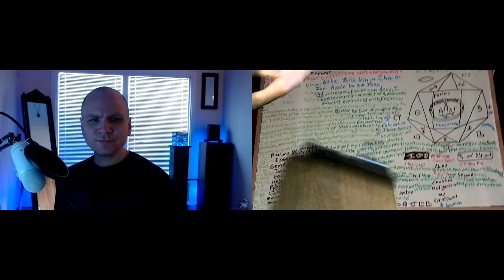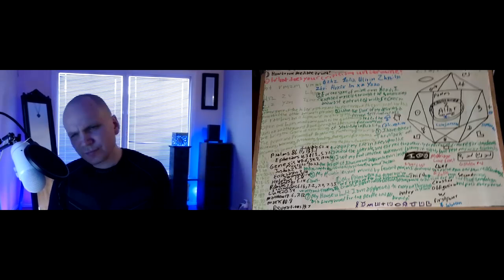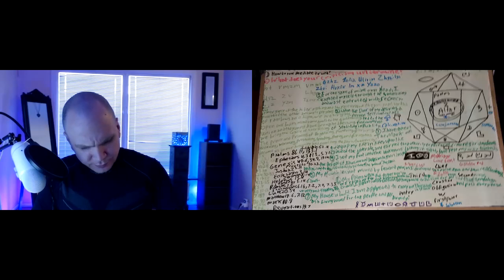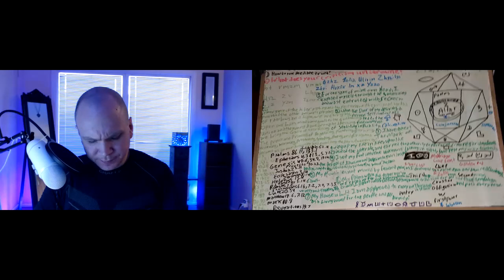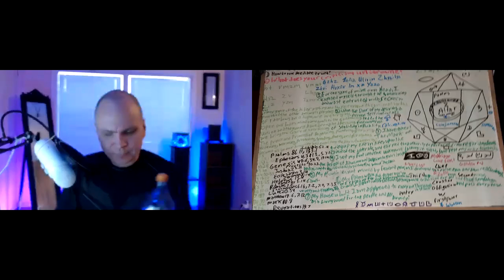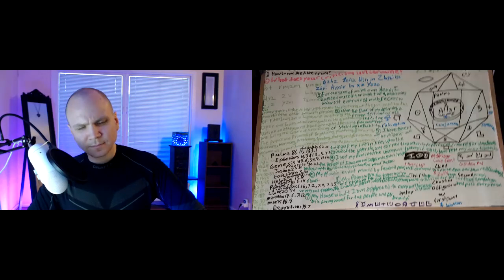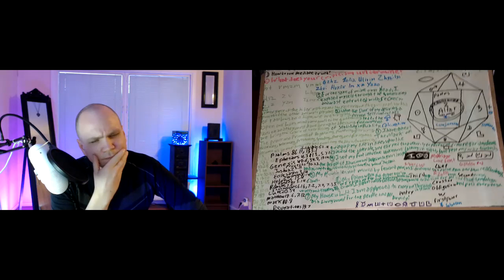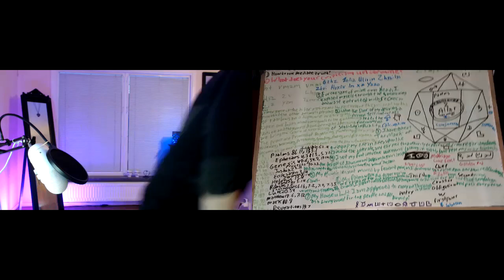Discussing the 2021 Ostara Rite with Channel Dark Blue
This is my Discussing the 2021 Ostara Rite with Channel Dark Blue.